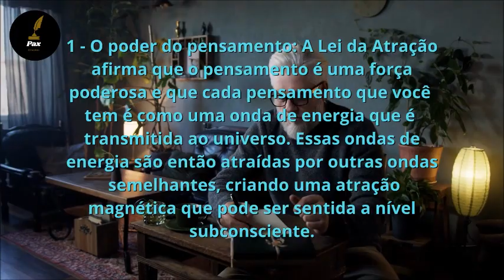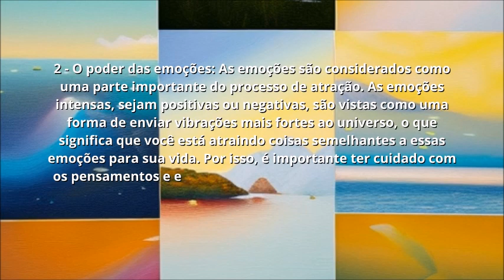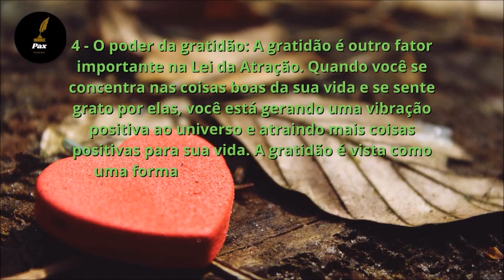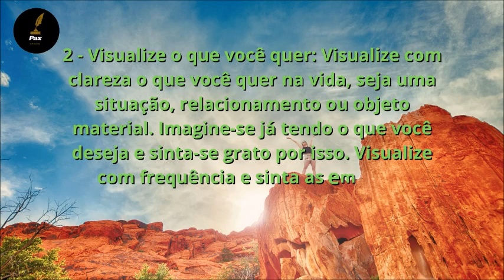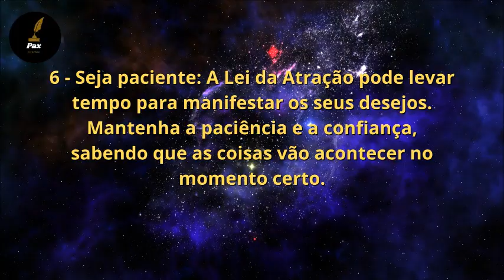Conheça a Lei da Atração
Desligue de tudo, fique à vontade e ouça sons da Natureza e músicas relaxantes, são sons perfeitos para relaxar, dormir ou meditar, talvez você esteja precisando relaxar um pouco.